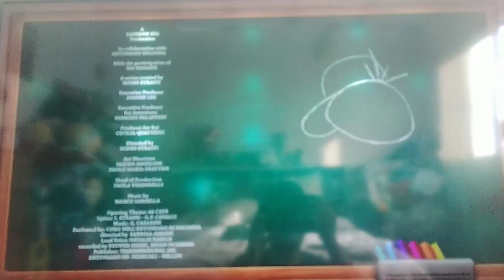Créditos 44 gatos-a continuación mi perro pat-feed panregional